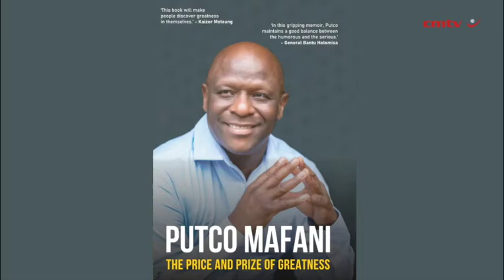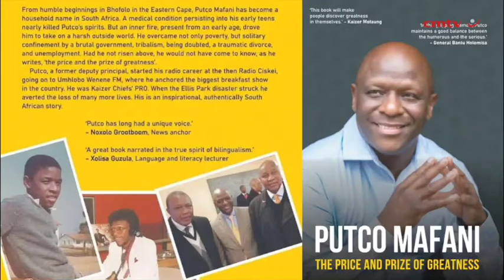The Price and Prize of Greatness – Putco Mafani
From humble beginnings in Bhofolo in the Eastern Cape, Putco Mafani has become a household name in South Africa. A medical condition persisting into his early teens nearly broke Putco’s spirit, but an inner fire drove him to take on the harsh outside world.